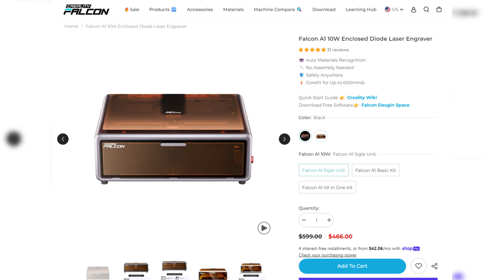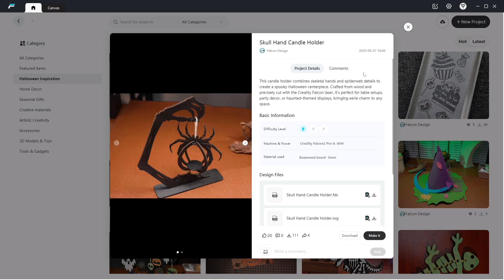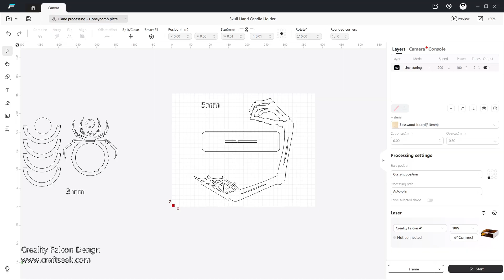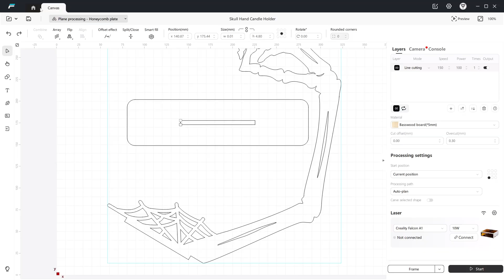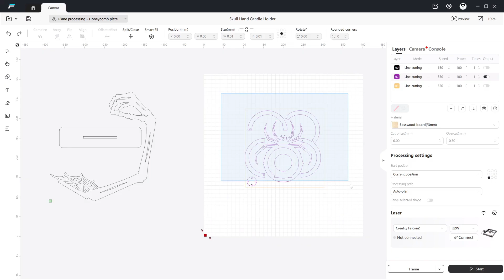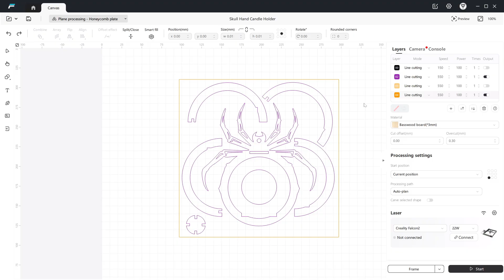Making a Haunted Halloween Decoration with the Creality Falcon A1 Laser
🎃 Make spooky season extra special with this Haunted Halloween laser project! In this tutorial, I walk you through creating a creepy cool skull hand spider candle holder using the Creality Falcon A1 laser engraver. Whether you're a beginner or just looking for Halloween decor ideas, this project is fun, fast, and easy to follow using Falcon Design Space.

🕷️ What you’ll see:

Project setup & material selection
Tips for fitment and kerf checks
Live cuts with 5mm & 3mm ply
Final assembly & finishing touches
Perfect project to show off your A1’s precision! 👻

 for downloads, guides, and more content.

The Tinkerverse - Education and coaching for your laser journey